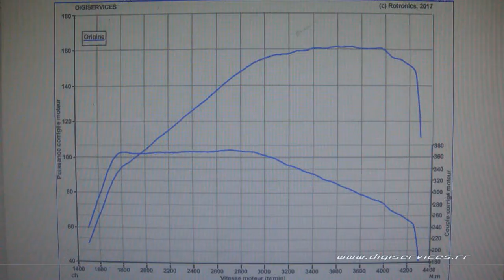Audi A3 2.0 TDI 150cv Reprogrammation Moteur @ 194cv Digiservices Paris 77 Dyno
Passage dans nos locaux pour la reprogrammation moteur d'une Audi A3 2.0 TDI de 150cv.